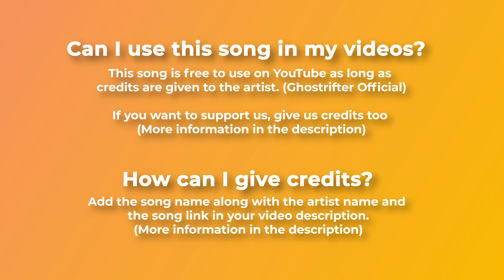📞 Chill & Funk (Free Music) - "New Road" by @GhostrifterOfficial 🇳🇱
For mobile, easily copy and paste the text directly from our

If you can't or don't want to give credits contact with Ghostrifter Official